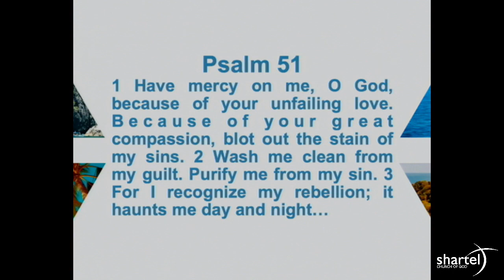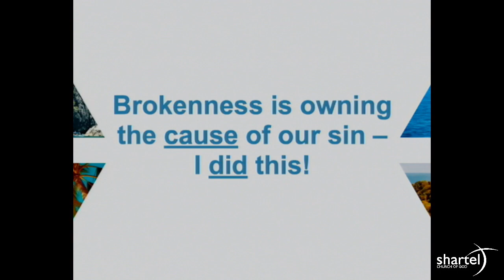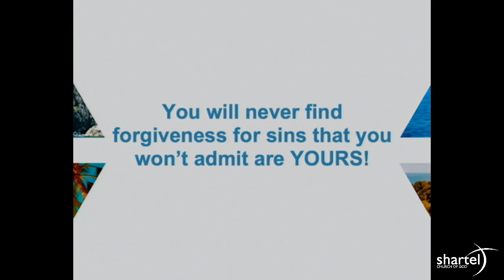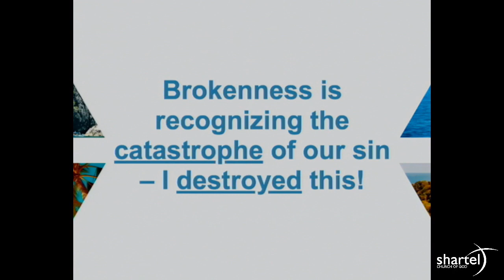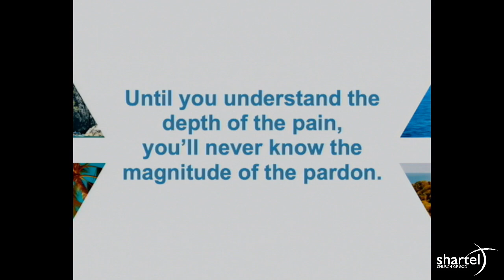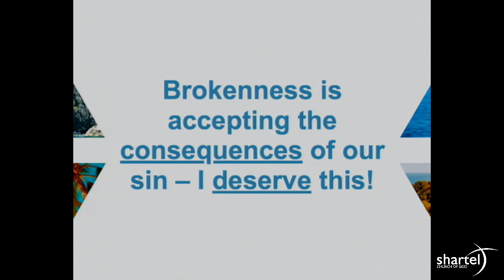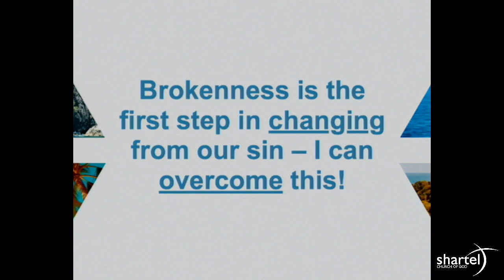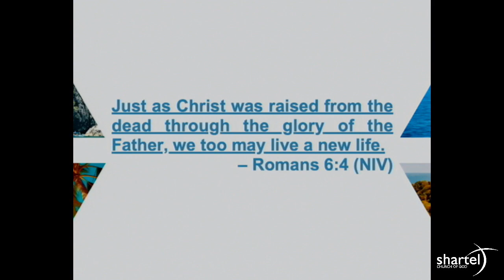The Power of Brokenness - July 2, 2023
In Psalm 51, we learn that God is not looking for a perfect person, but He is looking for a broken person. When we’re truly broken before God, we discover He does His best work. What is brokenness, and why is brokenness so necessary to the work God wants to do in our lives? This message will explore why brokenness is critical and how God uses it to get us on the right path.